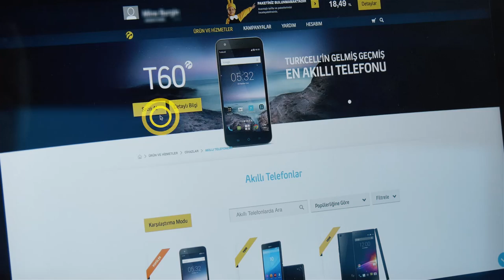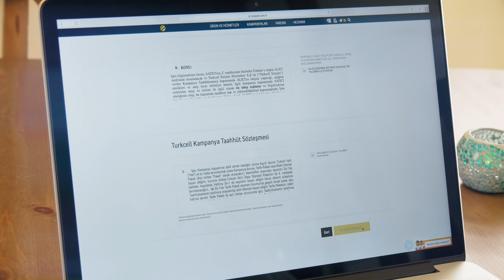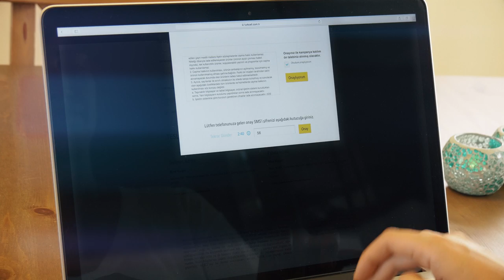turkcell.com.tr'deki Ürünler Fatura Üzerinden Taksitlendirilerek Nasıl Satın Alınır?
Turkcell teknoloji danışmanınız Turkcell'in hayatı kolaylaştıran teklifleriyle hemen yeni bir telefon almak istediğinizde neler yapmanız gerektiğini anlatıyor.